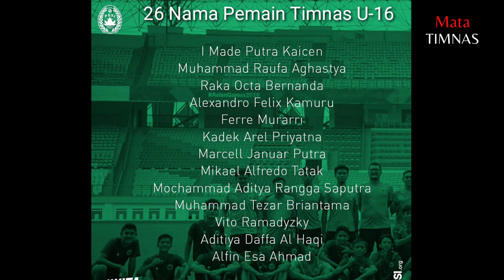Mengenal lebih dekat Ronaldo Kwateh Striker Tajam Timnas U-16 Keturunan Liberia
Ronaldo Kwateh pemain timnas u16